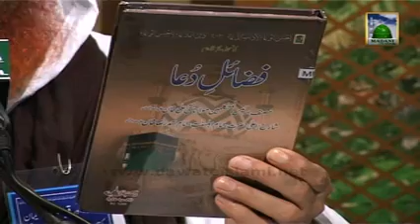Bayan Deedar e Mustafa Haji Shahid Attari (07 07 2013)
Bayan Deedar e Mustafa   Haji Aameen Attari     (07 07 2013)